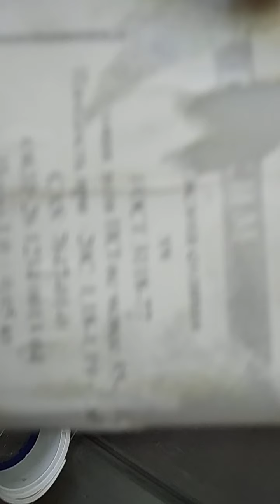Ремонт теплообменника buderus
Ремонтируем теплообменник buderus